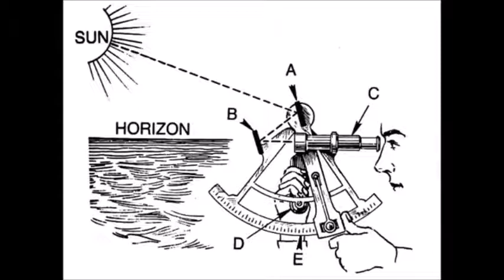The Sun Is Close And Small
In this video, Eric Dubay explains why the Sun is close and small.

Eric Dubay has been a prime mover for awakening people to the deliberate deception that has been used to prevent them from realizing that they live on a Flat Earth.

Eric is a 34 year old American living in Thailand where he teaches Yoga and Wing Chun part-time while exposing the New World Order full-time.

He founded a Flat Earth research organization called The International Flat Earth Research Society, which can be found at: